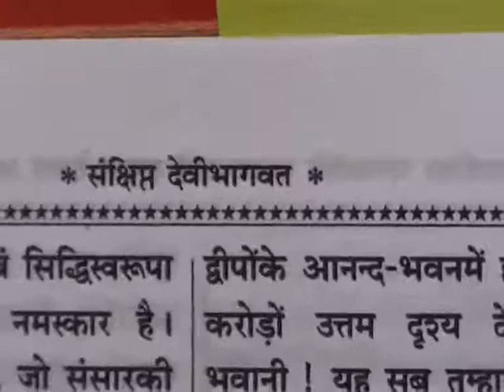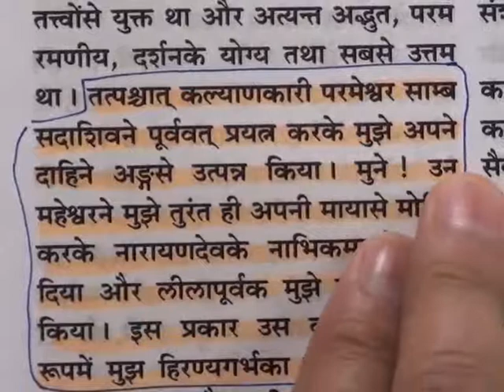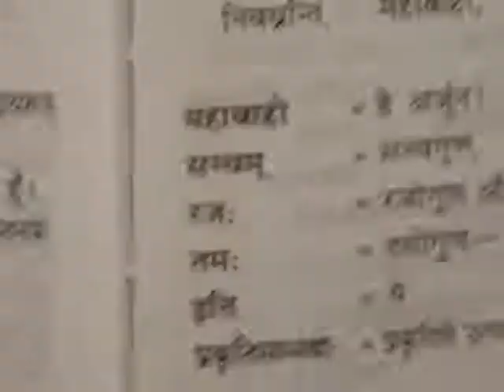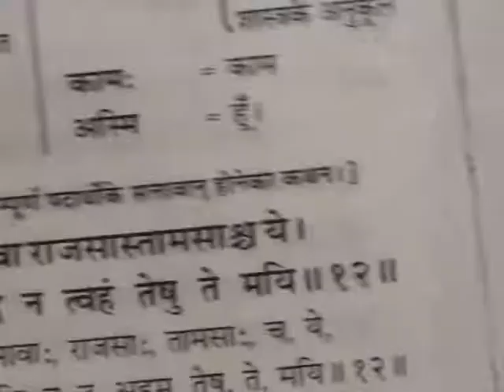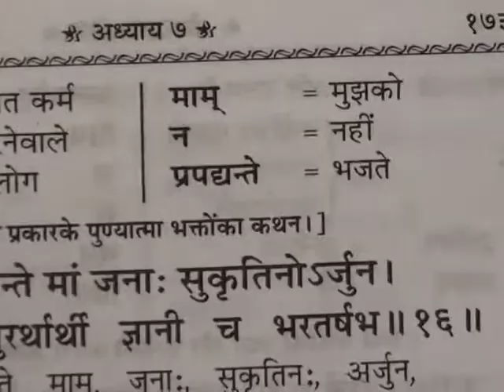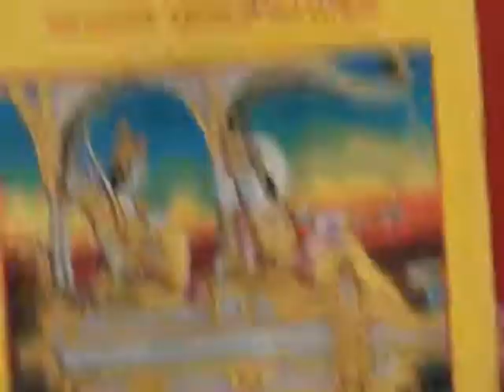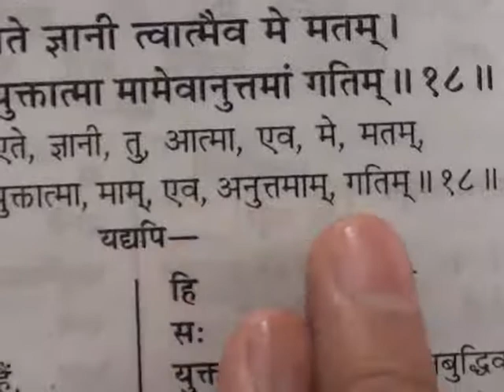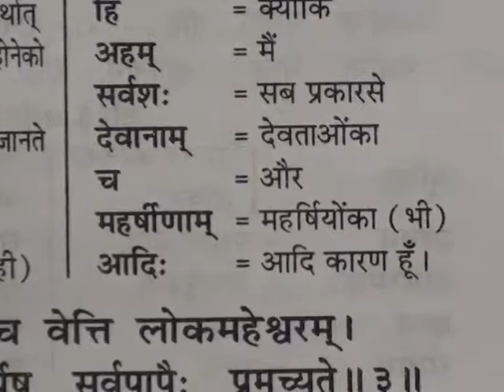Barwala Satsang(23-25 December 2011) 10/10